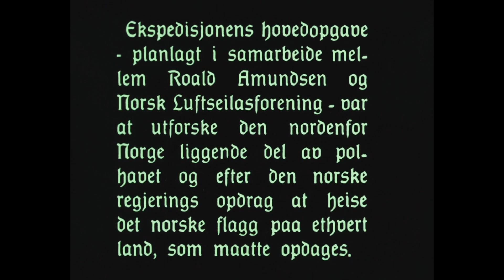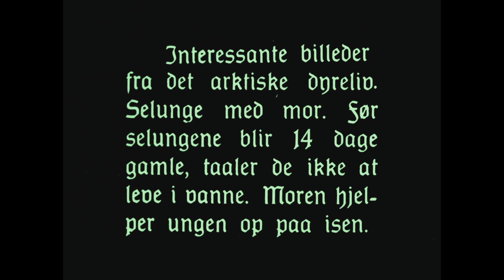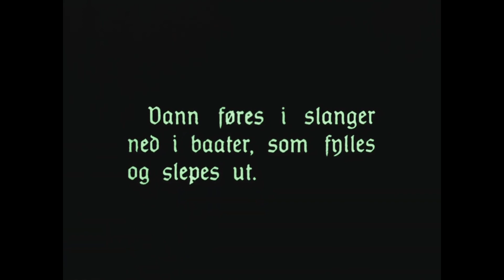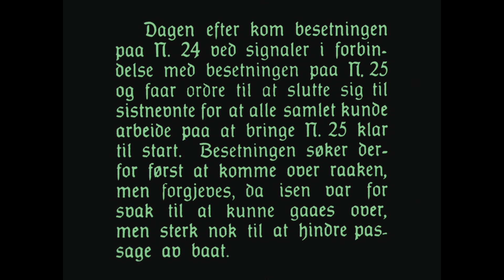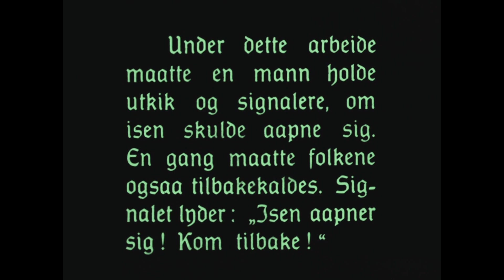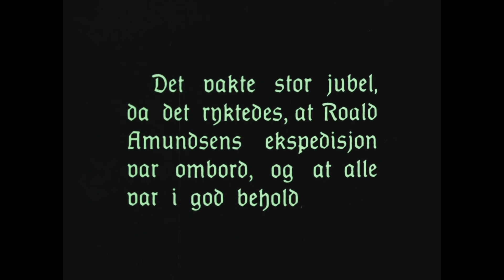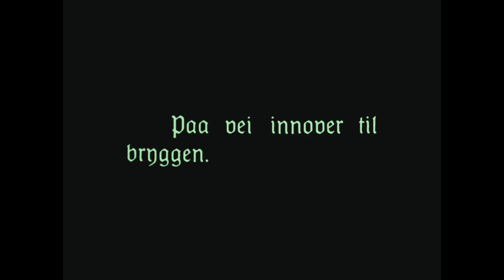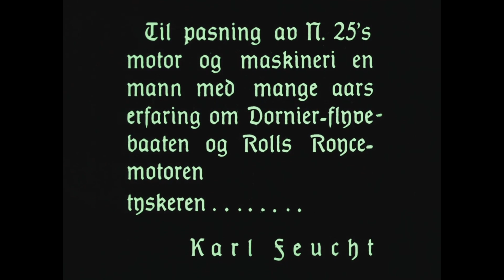Roald Amundsen - Lincoln Ellsworth's Flyveekspedisjon 1925.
Starten på ekspedisjonen. Film fra arktiske landskaper og dyreliv - 600 meter film tatt opp fra 87 grader 44 minutter. Hjemkomsten til Spitsbergen og den første fullstendige film fra mottagelsen på fjorden og i Oslo.

The Norwegian version of Roald Amundsen and Lincoln Ellsworth's flying expedition to the North Pole in 1925."Fantastic footage of arctic landscapes and wildlife, captured by photographer Paul Berge. Preparing for the flight to the North Pole. Excellent supplementary material recorded by Oskar Omdal 1000 km inside the frozen wastes. The Spitsbergen Homecoming. The first complete documentation of the festive reception on the Oslo fjord and in the city itself." (From an ad for the movie, reproduced in the book "Filmen i Norge")

Kilde: Nasjonalbiblioteket
Creative Commons lisens CC - BY
Fotograf: Paul Berge - Oskar Omdal.
Remix/Musikkmix: eldar-V 2021.